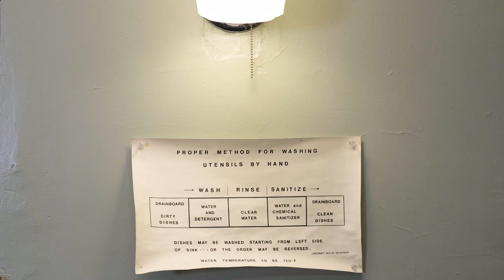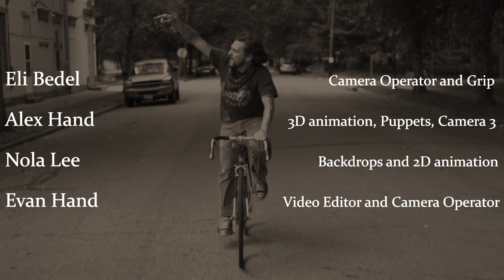The Tillers - "RiverBoat Dishwashing Song"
Video for the song "Riverboat Dishwashing Song" by the Tillers
from the album "The Tillers" released March 23, 2018 on Sofaburn records